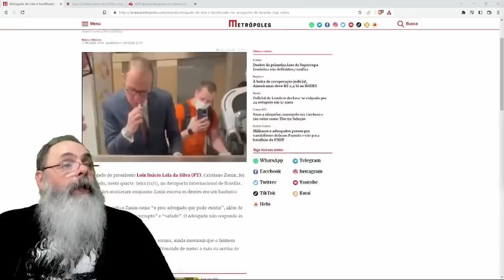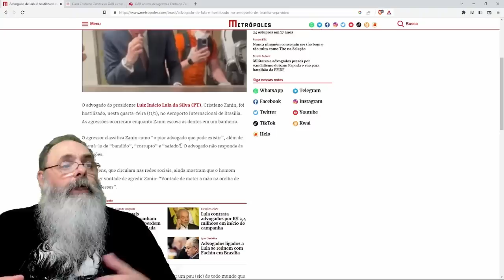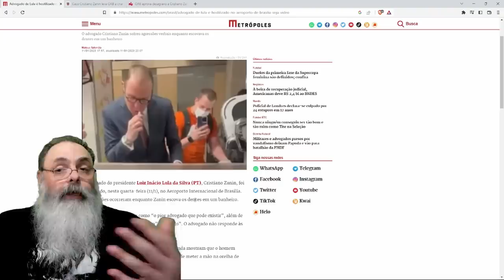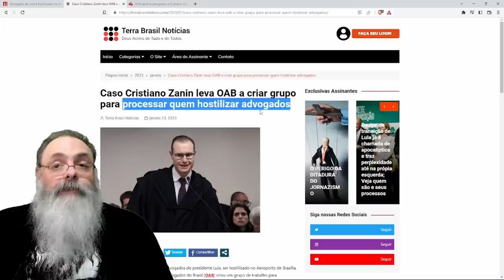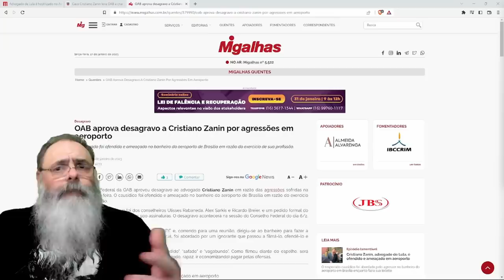ADVOGADO de LULA foi HOSTILIZADO no AEROPORTO de BRASÍLIA e OAB prepara GRUPO para COMBATER ISSO